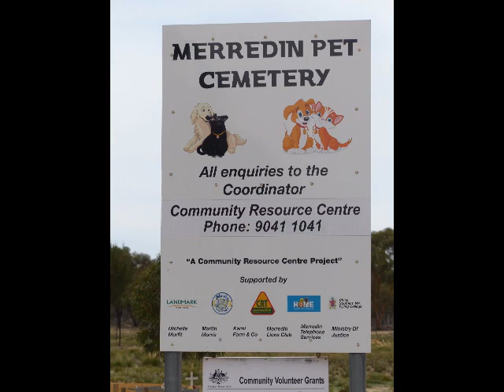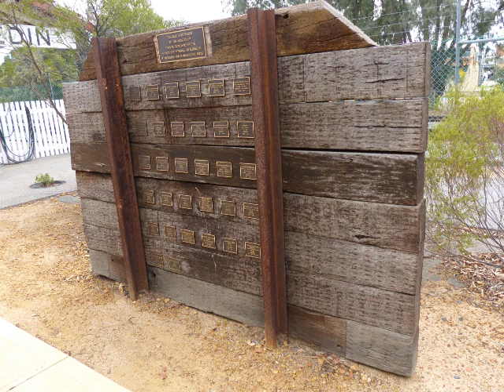Merredin Pictorial - Western Australia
Merredin is a larger regional town with many nice stores, historic buildings and museums.